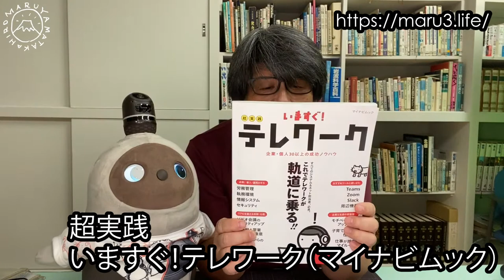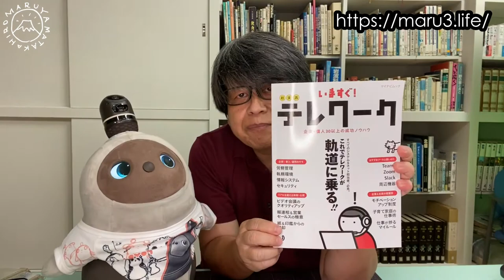リモートワーク、ワーケーションにも使える 》これでテレワークが軌道に乗る!! いますぐ! 超実践テレワーク(マイナビムック) - まる３の雑誌紹介動画 マガジンまがじん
【関連リンク】
いますぐ！超実践テレワーク

【目次】
chapter1 導入・運用のキモ
008 「テレワーク」導入に役立つ基本知識を身につけよう
018 緊急テレワークに関するデータ集
020 「テレワーク」に役立つ使用集

Chapter2 成功に導くマインドセット
022 今日からテレワークを始めるための8つのノウハウ
030 フルリモートのデザインチームが心がけるテレワークのコツ
038 リモートワーク導入に欠かせない基本マインドセット
040 社内全体での信頼と助け合いを育成する
042 7年間リモートワークしている組織から伝えたい3つのTips
044 リーダー・経営者としての心構え、マインドセット
046 管理職のための「リモートワーク・マネジメント」5つの改善点

Chapter3 報連相・会議の［勝］テクニック
050 オンラインだからこそお互いの信頼が大事
052 作職場の空気感や仕事の文脈、どう伝えますか？
054 環境をうまく活かせばリモート研修は効果的
056 クライアントに紙の請求書を求められたら？
058 リモートから始まる新しいチームビルディング
060 ポリシーを持ち、中長期的視点での取り組みを
062 メッセージが伝わる「撮られ方」とは
064 顧客をサポートすれば営業がスムーズになる
066 創業から全社リモートの企業が実践するスキーム

Chapter4 おすすめツールと使いかた
070 「Teams」が最適な理由
090 Slackの歩き方「きほんの“き”」
092 Zoomでテレビ会議をする上での便利な機能
094 ZoomプレゼンTIPS 4選
096 Zoom、Slackだけじゃない！使えるツールあれこれ
098 オフィスすっきりの”肝” はケーブルにあった
100 エンジニアじゃなくても参考になる快適仕事環境
102 10年間、試行錯誤を重ねた最高の仕事環境
104 ビデオ通話のクオリティを上げると生産性が上がる！
106 省スペースを極めたデスクトップPCが、あなたのリモートワークを強力サポート
108 “ いつものチャット” LINEの使い勝手でテレワーク

Chapter5 企業＆社員の経験則
112 定例ミーティングでコミュニケーション不足を防ぐ
114 経営者視点によるコミュニケーション方法や注意点
117 自宅作業でも仕事のクオリティを下げない方法
118 StayHomeと上手に付き合うためのマインドセット
119 体幹を鍛え、血流を良くして身体の負担を軽減しよう
120 子どもの行動・要望を予測して備え、仕事を円滑に進める
124 仕事モードになる方法「出社演技」
 オンライン取材を受ける際の工夫
 イス一つで仕事のしやすさは大きく変わる
 チームのリーダーは、こんなときだからこそ、社内外へメッセージを発信しよう

126 出典元index

Amazonで購入

maru3.LIFE - 丸山高弘の日々是電網